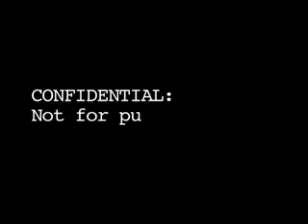YuCycle Prototypes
Yucycle prototypes frankensteined from unicycle and bike parts.